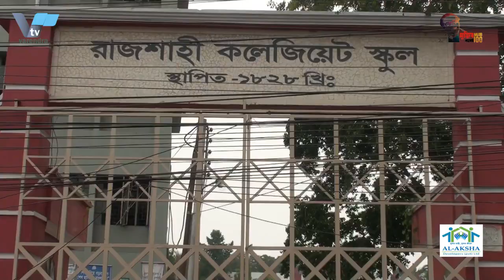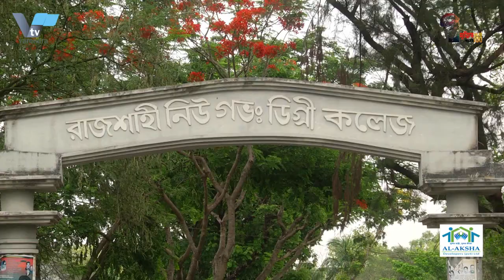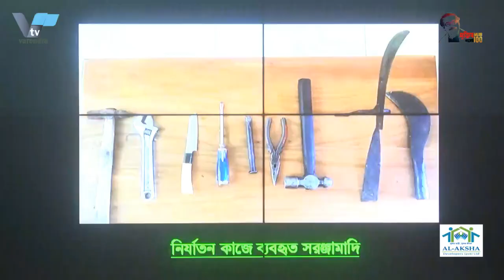আগামী কাল খুলছে শিক্ষাপ্রতিষ্ঠান || The educational institution is opening tomorrow | School | Open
VTV # varendra.tv

দেড় বছর পর আগামীকাল খুলছে স্কুল, স্বাস্থ্যবিধি মানতে ১৬ নির্দেশনা
করোনা পরিস্থিতিতে দীর্ঘ দেড় বছর বন্ধ থাকার পর সারাদেশের ন্যায় আগামী ১২ সেপ্টেম্বর রাজশাহীর ১ হাজার ৫৮টি সরকারি প্রাথমিক বিদ্যালয়সহ উচ্চমাধ্যমিক পর্যায়ের বিদ্যালয়গুলো খুলছে। সরকারি নির্দেশনা মোতাবেক বিদ্যালয়গুলোতে পাঠদানের উপযুক্ত পরিবেশ ফিরিয়ে আনতে ইতোমধ্যেই সকল প্রস্তুতিও সম্পন্ন করেছে বিদ্যালয় কর্তৃপক্ষ। তবে বিদ্যালয় খোলার পর শারীরিক দূরত্ব নিশ্চিত, শিক্ষক শিক্ষার্থীদেও মাক্সপরাসহ ১৬ দফা নির্দেশনা প্রকাশ করেছে প্রাথমিক শিক্ষা অধিদপ্তর।
শুক্রবার প্রাথমিক শিক্ষা অধিদফতর থেকে এই ১৬ দফা নির্দেশনা দেওয়া হয়। নির্দেশনাগুলো হলো- দৈনিক সমাবেশ বন্ধ থাকবে। শিক্ষার্থীরা শিক্ষকের তত্ত্বাবধানে নিরাপদ দূরত্ব রেখে নিজেদের আসনে বসে হালকা শারীরিক কসরত (পিটি) করবে। কেউ প্রয়োজন মনে করলে পিটি করা থেকে বিরত থাকতে পারবে। শিক্ষার্থীরা জিগজ্যাগ তথা জেড বিন্যাসে বসবে। প্রতি বেঞ্চে একজনের বেশি বসবে না। শারীরিক দূরত্ব নিশ্চিত করতে একই শ্রেণিকে একাধিক দলে ভাগ করে একাধিক কক্ষে ও একাধিক শিক্ষকের সহায়তায় পাঠদান চালাতে হবে। পরবর্তী নির্দেশনা না দেওয়া পর্যন্ত প্রাক-প্রাথমিকের শ্রেণি কার্যক্রম বন্ধ থাকবে। পঞ্চম শ্রেণির শিক্ষার্থীদের শ্রেণি কার্যক্রম সপ্তাহের ৬ দিন চলবে। পরবর্তী নির্দেশনা না দেওয়া পর্যন্ত অন্য শ্রেণির শিক্ষার্থীরা সপ্তাহে একদিন আসবে। একই দিনে একই সময়ে সর্বোচ্চ দুটি শ্রেণির শিক্ষার্থীদের বিদ্যালয়ে আসার ব্যবস্থা রেখে টিফিন বিরতি ছাড়া শ্রেণি কার্যক্রম চলবে। সর্বোচ্চ ৩ ঘণ্টার মধ্যে শ্রেণি কার্যক্রম শেষ করতে হবে। তবে করোনা টিকা ছাড়া দীর্ঘ দিন পর স্কুল খোলার সঙ্গে সঙ্গে স্বাস্থ্য ঝুঁকির আশঙ্কাও রয়েছে শিক্ষার্থী ও অভিভাবকদের মধ্যে। সবমিলিয়ে শঙ্কা আর আনন্দের দোলাচলে রাজশাহীর মাধ্যমিক ও উচ্চ মাধ্যমিক বিদ্যালয়গুলো এখন খোলার অপেক্ষায় রয়েছে।

After a year and a half, the school will open tomorrow, 17 instructions to follow the hygiene rules
After a long year and a half of closure in the Corona situation, 1,056 government primary schools and higher secondary schools in Rajshahi will be reopened on September 12 like the rest of the country. The school authorities have already completed all the preparations to bring back the suitable teaching environment in the schools as per the government guidelines. However, after the opening of the school, the physical distance has been confirmed.
The 16-point directive was issued by the Department of Primary Education on Friday. The instructions are - the daily assembly will be closed. Students will do light physical exercise (PT) in their seats at a safe distance under the supervision of the teacher. Anyone can refrain from doing PT if they feel the need. Students will sit in zigzag or Z format. No more than one person will sit on each bench. To ensure physical distance, the same class should be divided into multiple groups and taught in multiple rooms and with the help of multiple teachers. Pre-primary class activities will be closed until further notice. Class activities for fifth grade students will run 7 days a week. Students in other classes will come one day a week until further notice. Class activities will continue without tiffin breaks, with a maximum of two classes of students coming to school at the same time on the same day. Class activities must be completed within a maximum of 3 hours. However, with the reopening of the school after a long day without the corona vaccine, there is also a risk of health risks among students and parents. All in all, the secondary and higher secondary schools of Rajshahi are now waiting to open amidst fear and joy.